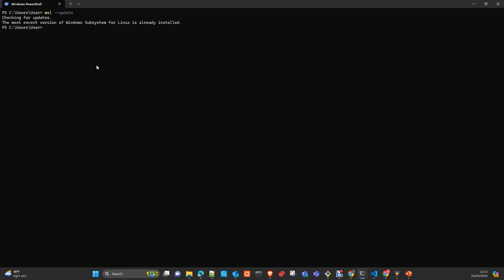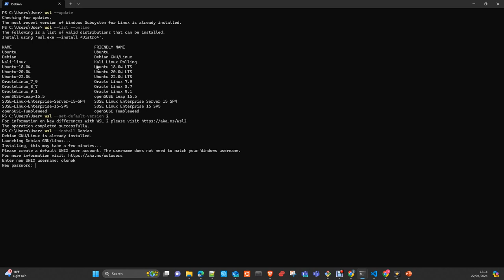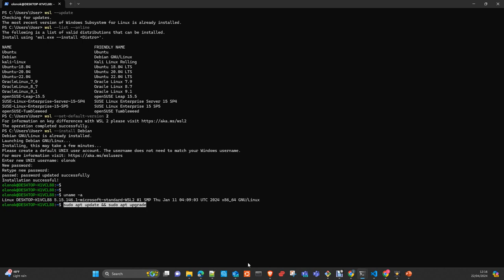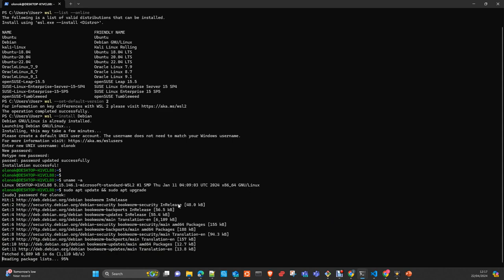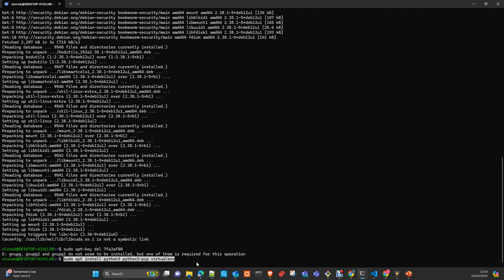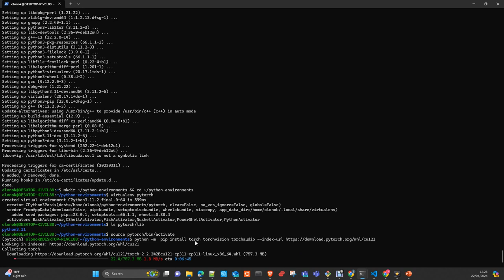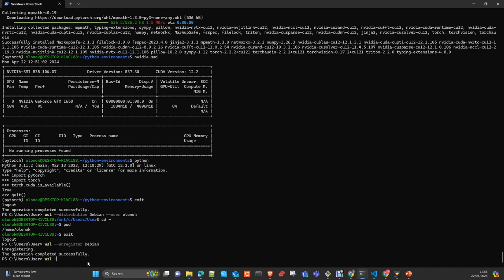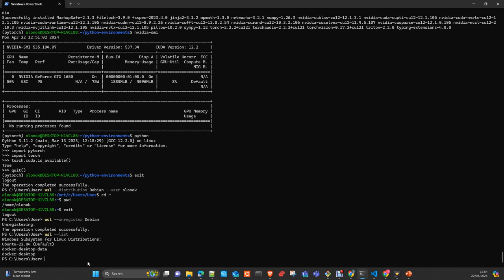Install WSL with CUDA support and Pytorch Español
En este vídeo te mostrare como instalar WSL con pytorch  y soporte